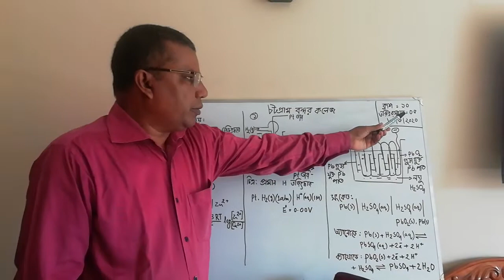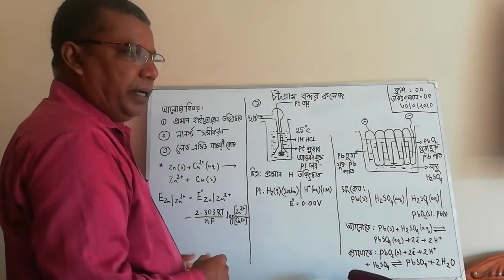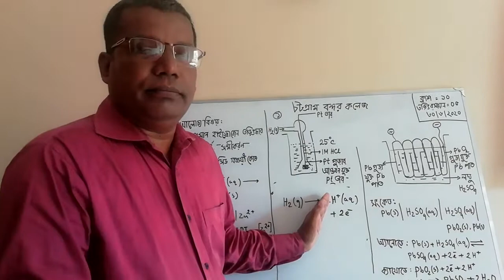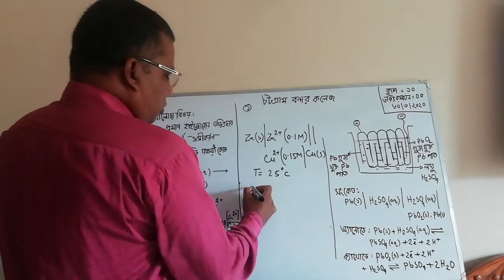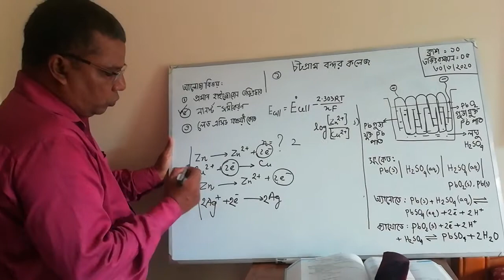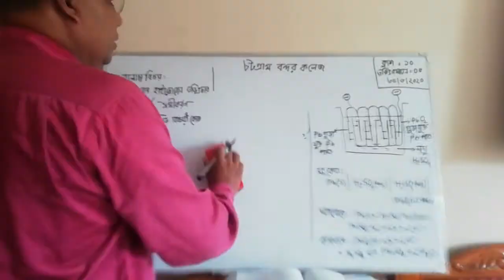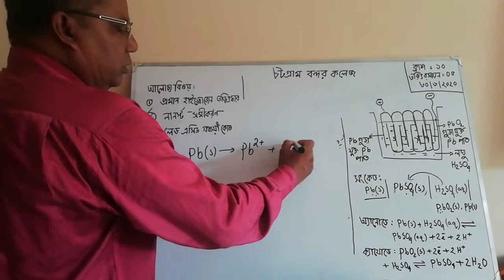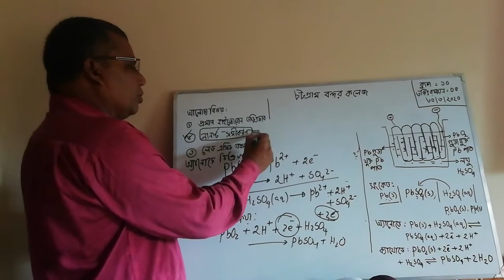চট্টগ্রাম বন্দর কলেজ অনলাইন ক্লাস ১০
তড়িৎ রসায়ন - ০৫